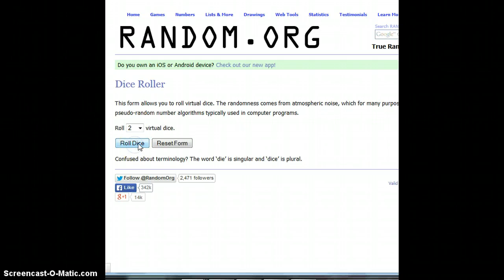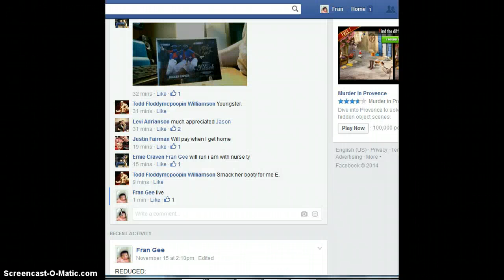Ernie's 3 card lot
Ernie's 3 card